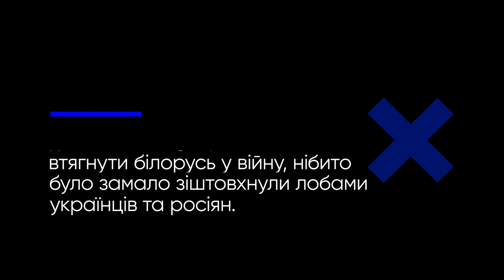Україна залишилась без військової допомоги та інші фейки. VoxCheck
російська пропаганда поширює інформацію, Нібито ЗСУ знизили інтенсивність обстрілів Херсонської області, ймовірно, через брак боєприпасів. Все тому, що після обстрілів України у жовтні поставки порушилися.

Наступний російський фейк, Нібито Великій Британії нецікава допомога Україні, адже після відставки Ліз Трасс, країна зосереджена на внутрішніх перестановках.

Колективний Захід намагається втягнути білорусь у війну, нібито було замало зіштовхнули лобами українців та росіян.